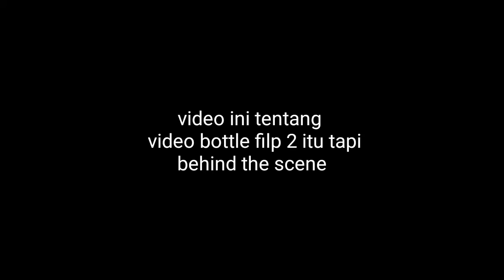bottle filp #2 behind the scene